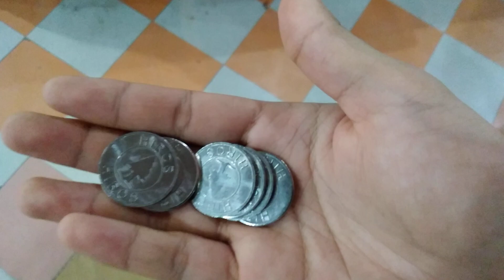nipalit pa og mga coins.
Dan Bryan Andalan is a Filipino that makes videos in a bedroom. He makes advertisements, skits, short videos, and a lot more that he posts onto his channel. He also talks about his opinions on politics, media, and his mental health. He was the mastermind behind the channels DanAndalanShorts, DanAndalanClips, HBO Fakes, and his newest educational channel that wasn't categorized as an educational channel because nobody wants to learn on this platform, 'What Is?'.